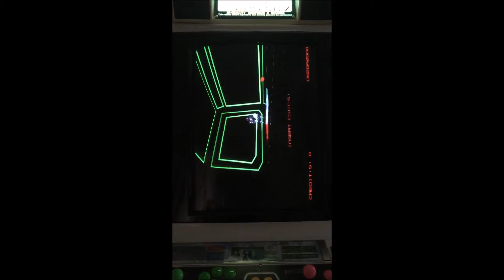Sega New Astro City sound issue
Issue with the JAMMA/mono sound on an NVS-4000 PSU (Model 3 amp) after running it with a Naomi. Sound is faint and has a distinct earth hum :(